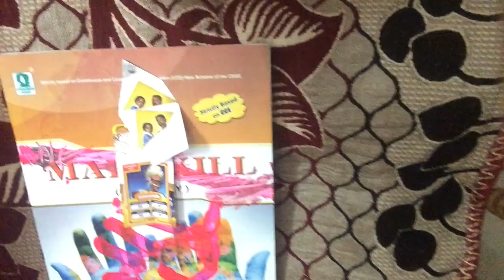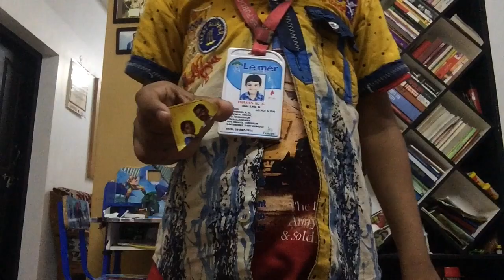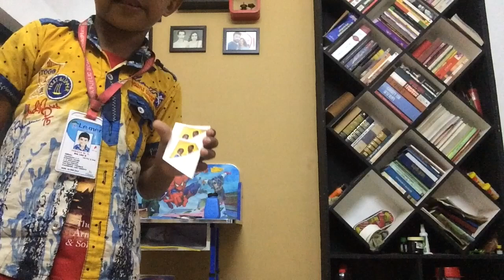കൊറോണക്കാലത്ത് ചെയ്തൊരു വ്ലോഗ് ഇന്ന് കണ്ടെത്തിയപ്പോൾ